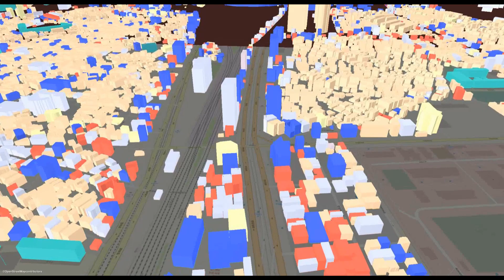국토공간정보(건물) 연계 Digital Twin - Traffic Demand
국토교통부 공간정보포털 데이터(건물공간정보)를 활용한 교통수요 예측 및 분석 솔루션